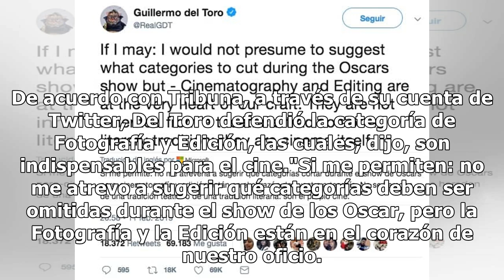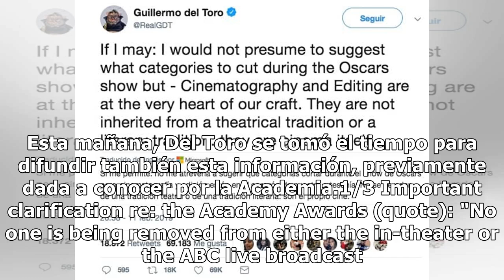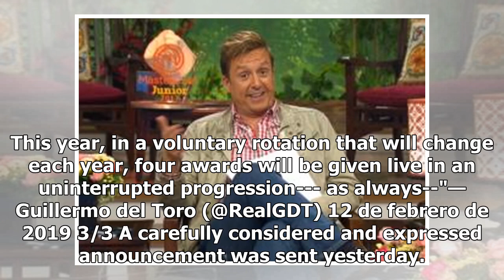Cuarón y Del Toro se inconforman con la decisión de los Oscar de entregar premios durante comerci...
Cuarón y Del Toro se inconforman con la decisión de los Oscar de entregar premios durante comerciales
Los cineastas mexicanos Alfonso Cuarón y Guillermo del Toro, han expresado su inconformidad  ante la decisión de la Academia de entregar los premios a Mejor Fotografía, Mejor Montaje, Mejor Cortometraje y Maquillaje durante los segmentos comerciales de la ceremonia de los Oscar. De acuerdo con Tribu...